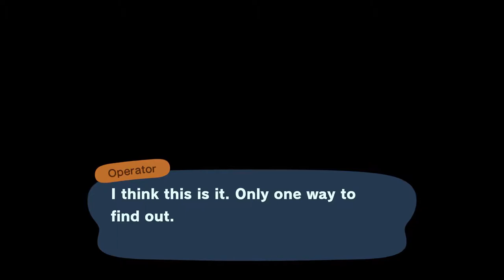Animal Crossing: New Horizons - Bonus - A-maze-ing Emergency Exit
this spoils the solution to the may day puzzle! so avoid watching if you wanna figure it out on your own! otherwise have fun c: